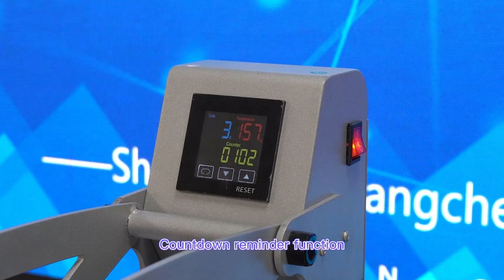EraSmart heat press machine heat transfer machine